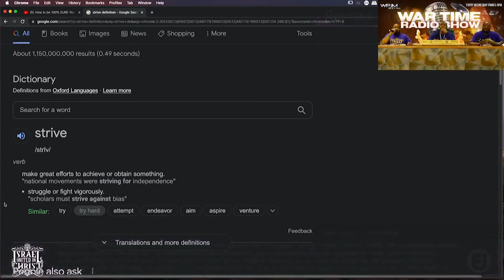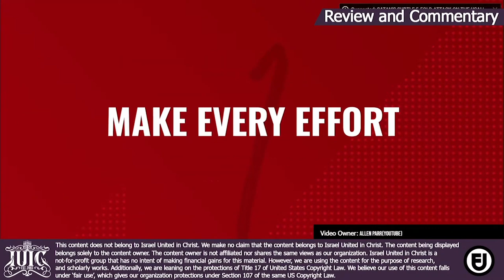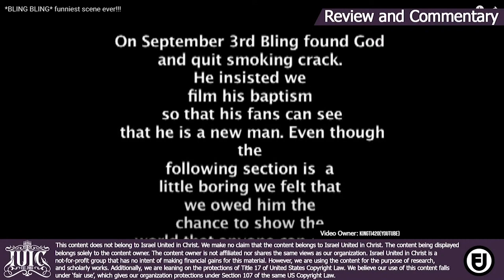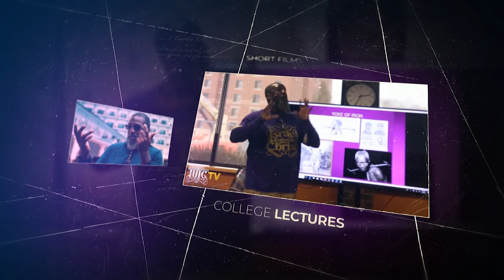IUIC | War Time Radio Show - Come As You Are Means, Stay As You Are | Columbia SC